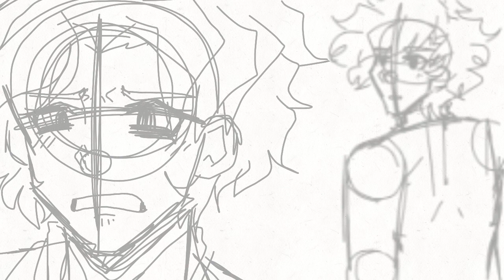All I wanted was to talk… //animatic//filler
I am trying to upload more proper finished animations but I’ve got my GSCEs coming up so I also need time for that so I still won’t be uploading ridiculously frequently, lol

Song - Hansel by Sodikken